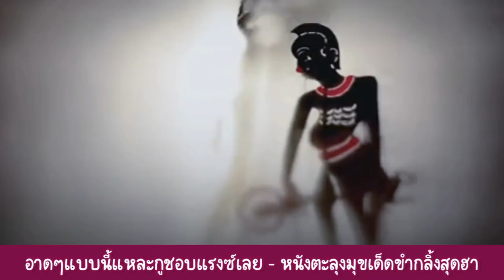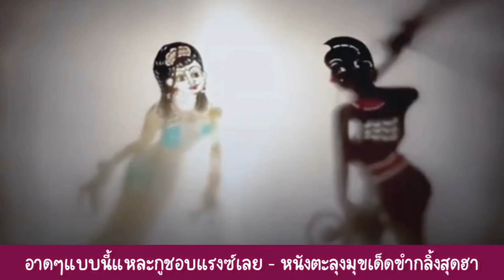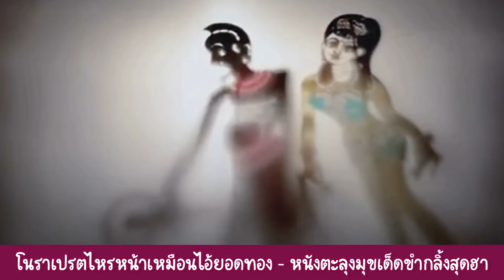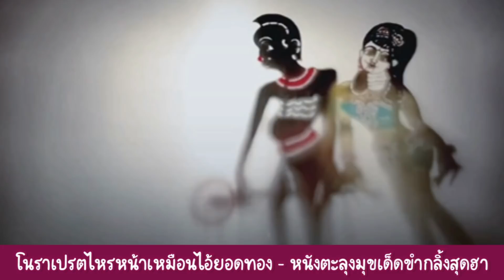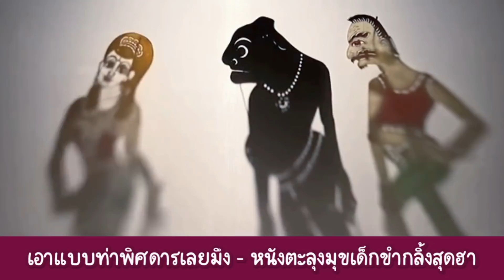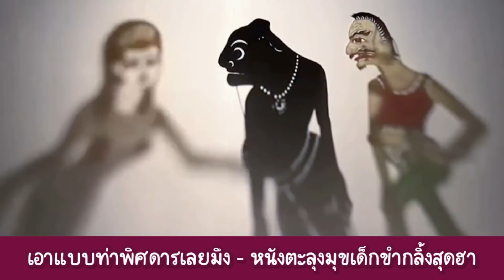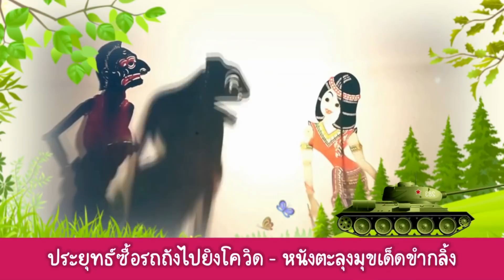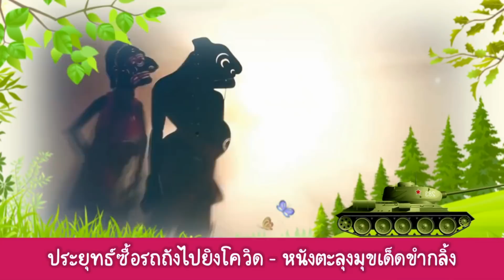รวมมุขเด็ดหนังตะลุงฉายเดี่ยว วัฒนธรรมฮาขำกลิ้ง - อีหลวงพระสองซิม